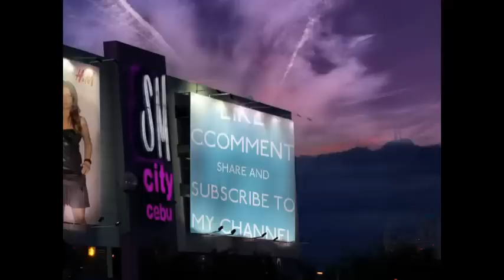Spice - Sheet - Chipettes Version - May 2017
Spice - Sheet
Spice - Sheet
Spice - Sheet

Chipmunks Version